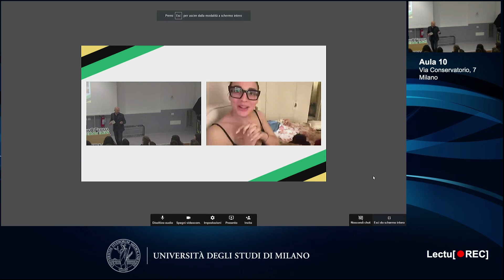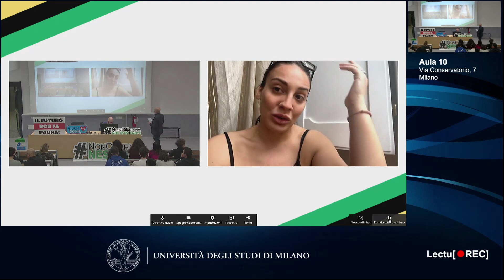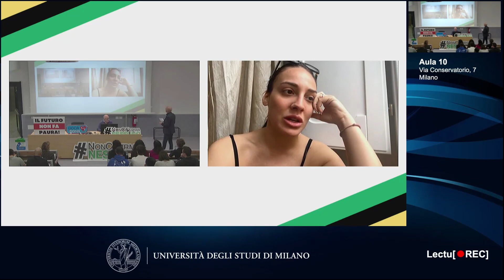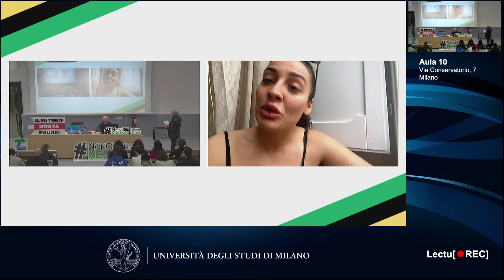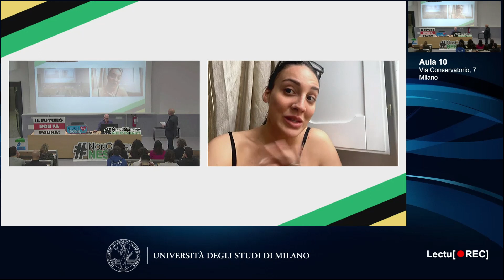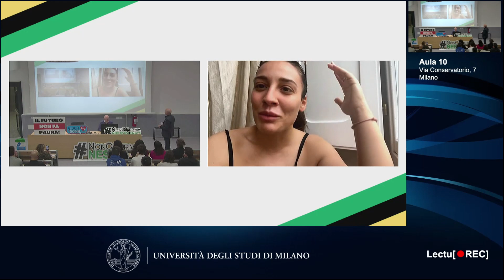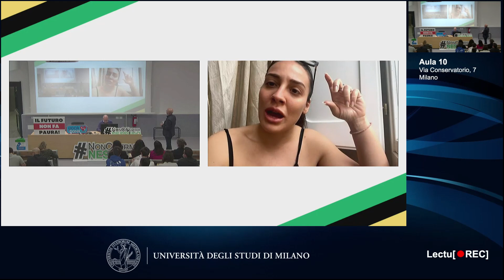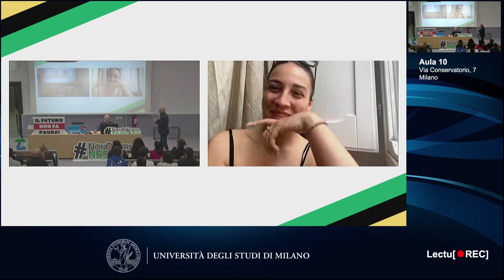Francesca Manzini, ospite quinta tappa: Milano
Francesca Manzini, ospite della quinta tappa del Tour di Luca Abete, Noncifermanessuno. Ascoltiamo la sua storia...